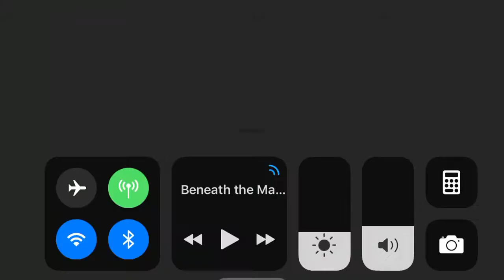[FGO] Heart Farming (Feat. MHXA) | Valentine 2019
One of the Chosen Ones, who chose ME (in random 13 tickets)